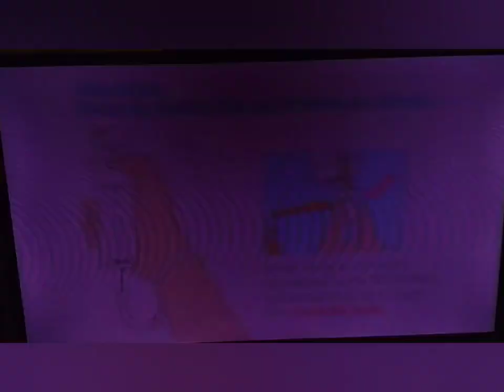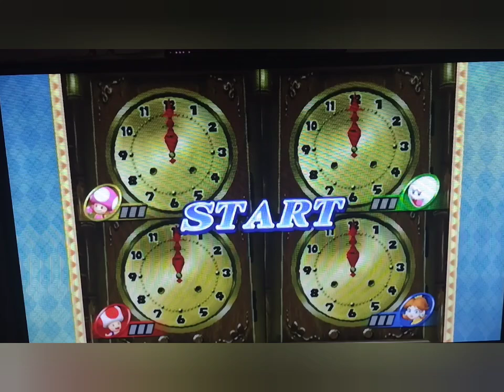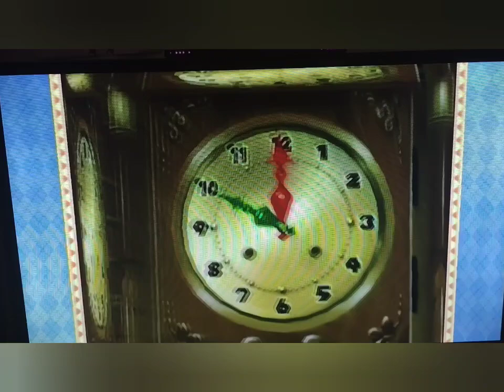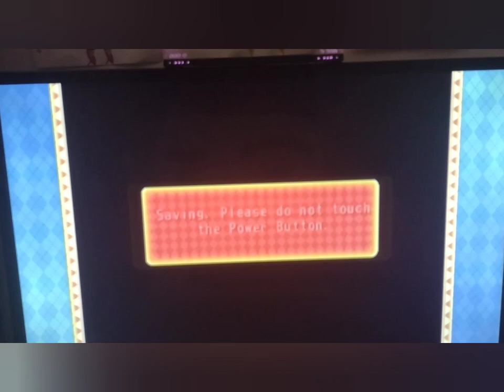Mario Party 8 - Koopa's Tycoon Town - Party Tent (Male and Female Character's) 10 Turn's (Solo)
Character: Daisy
COM 1: Toad
COM 2: Boo
COM 3: Toadette